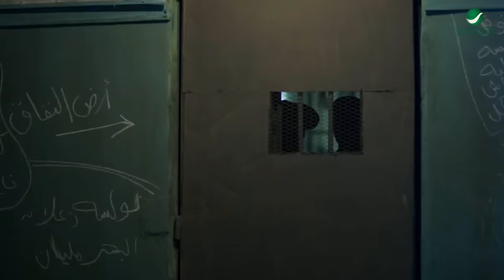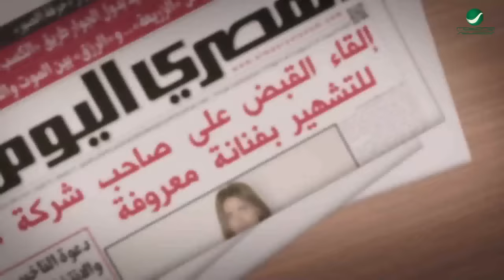انا مش فاهم ولا كلمه انت بتتكلم بتقول ايه 😁😂 باقه من أقوى قفشات محمد امام وحسن حسني هتهلكك ضحك 😂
يحقق لاعب كرة القدم (كمال نجيب) الشهير بـ(الكونجو) ما كان يطمح له منذ زمن ، بأن يكون واحدًا من أبرز لاعبي كرة القدم في (مصر) ، لكن الرياح تأتي بما لا تشتهي السفن ، حيث يقوم بدهس أمين شرطة بالخطأ أثناء قيادته للسيارة ، مما ينتج عنه إصابة الأمين بعاهة مستديمة ، ليحكم على اللاعب بالسجن لمدة 3 سنوات ، لكن اليأس لا يعرف لشغفه طريقًا ، فيقرر أن يشكل داخل السجن فريقًا محترفًا لكرة القدم من زملائه المساجين .